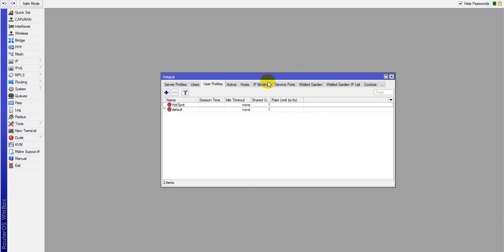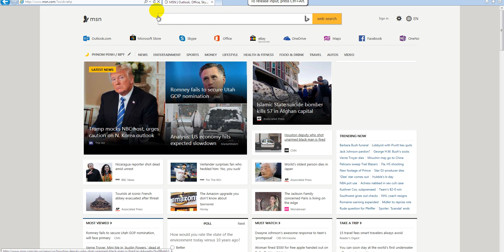Mikrotik Hotspot Basic Configure 4STEPS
This video I just want to share you about how to configure basic configure hotspot